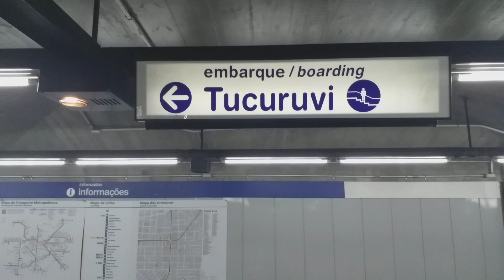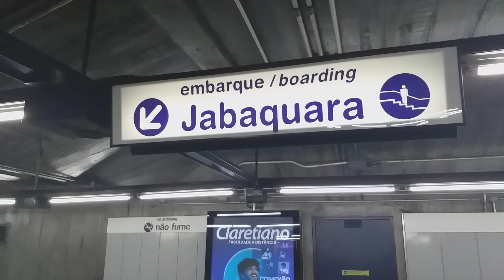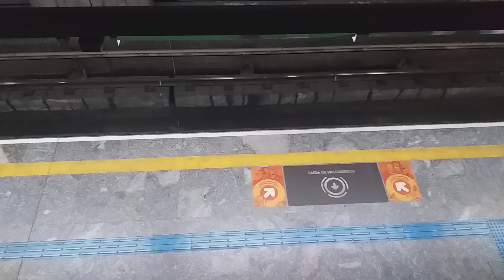Shopping e estação santa cruz SP tudo juntos venha conhecer.